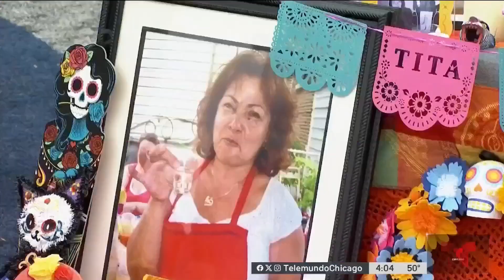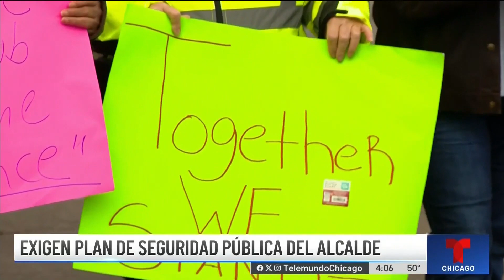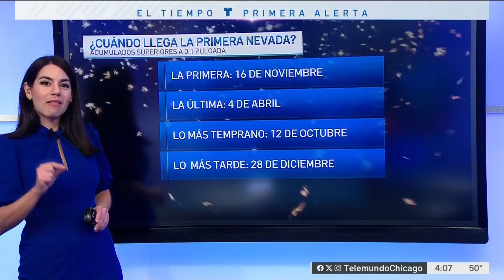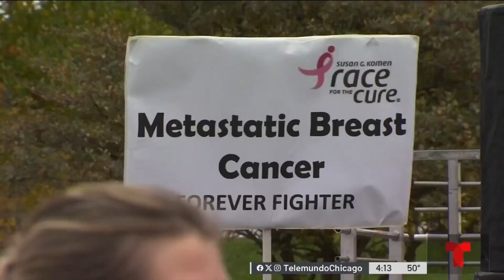Celebran a los fallecidos en festividad del Día de Muertos en Pilsen